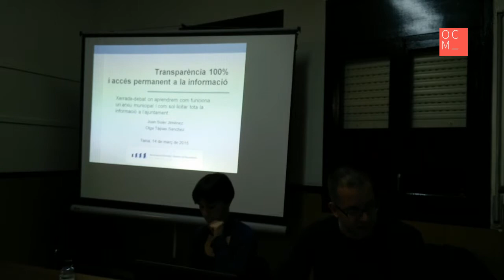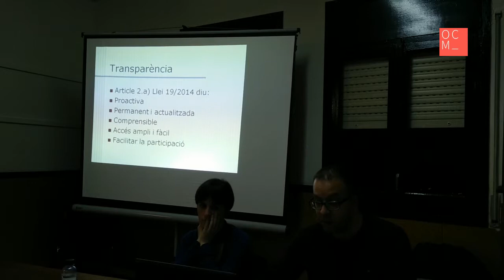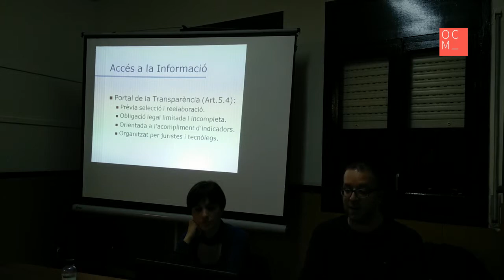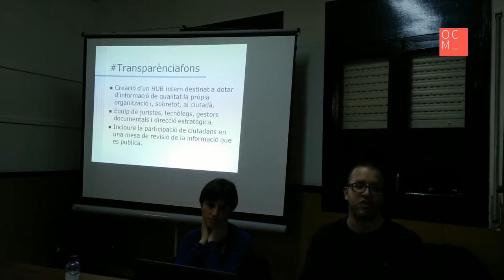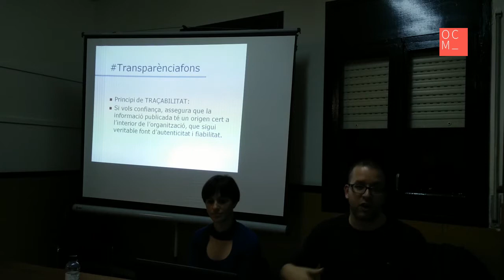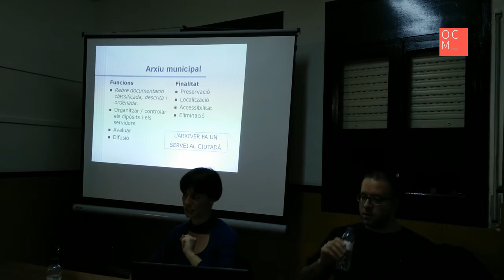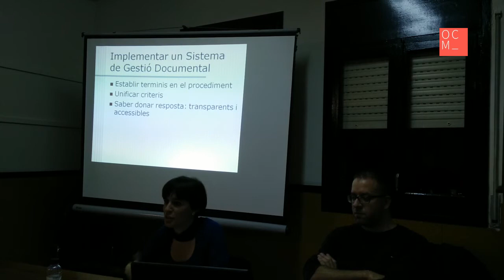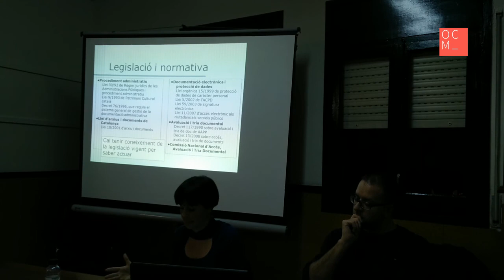Transparència i accés permanent a la informació (14 de març 2015, Tiana) 2 de 3